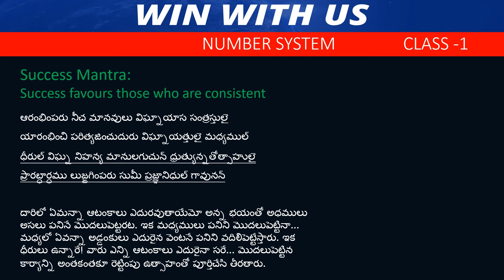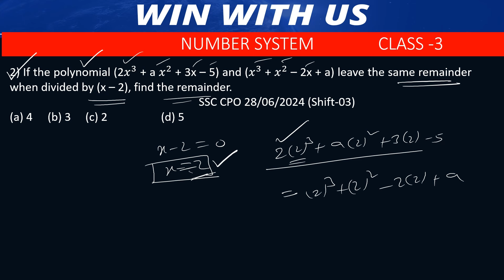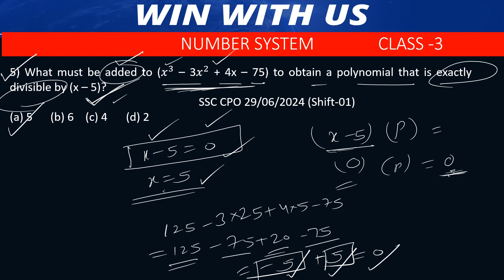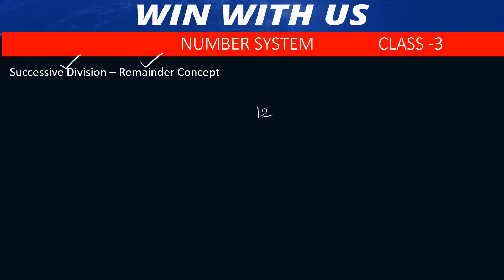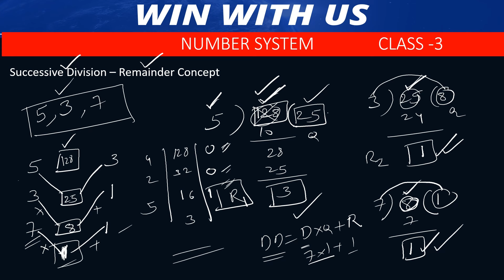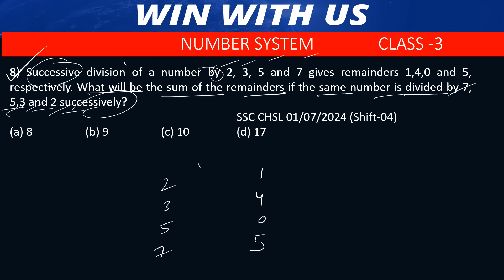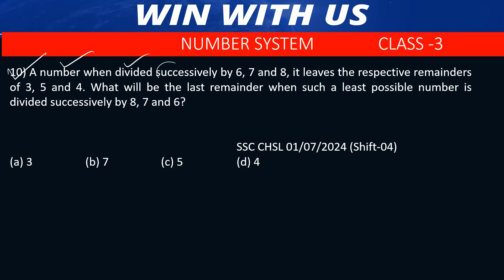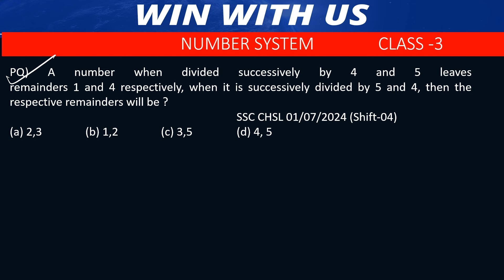Number System Telugu Part 3 | Remainder tricks | Aptitude tricks and logics for Railway Exam & SSC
SSCCHSL Telugu

Number system part 3 by win with us
number system class 3 by win with us
PURE MATHS TELUGU
Number System in Telugu
Number system for competitive exams Telugu
Pure maths in Telugu
Pure Maths in Telugu for competitive exams
How to find remainder easily? In telugu
Remainder problems telugu

Pure maths telugu
Pure maths classes telugu
Number system tricks
Number system classes telugu
Number System Concept telugu
Number system for RRB ALP Telugu
For RRB NTPC telugu
Unit digit tricks telugu
Short tricks to solve number system questions
Number system practice questions
number system previous year questions telugu
Number System PYQs
By win with us tricks and logics
Win with us arithmetic Classes
Railways exams telugu
Railways exams coaching telugu
Railway exams Aptitude classes in telugu
Railway exam maths classes telugu
Number system for SSC exam telugu
Number system for RRB exam telugu
Number system for IBPS exam telugu
Aptitude tricks
maths tricks
aptitude for SSC
aptitude for rrb
aptitude for lic
aptitude for competitive exams

Aptitude tricks
fast maths
indices power trick
simplification tricks
power of power questions
maths shortcuts
shortcuts for competitive exams
Math Trick
Fast Maths
Number Multiplication
Mental Math
Quick Calculation
Mathematics Hack
Number Patterns
Math Shortcut
Vedic Math
near 100 numbers
number series
Maths Trick
how to multiply big numbers
how to multiply near 100 numbers
how to multiply easily
easy multiplication
simplification examples
quickly calculate
mathematics
numbers magic
Ibps reasoning

in this video we have explained a trick to easily multiply numbers near 100.

✨ Unlock the Secret to Effortless Multiplication:
Say goodbye to traditional multiplication methods! In this video, we reveal simple yet powerful tricks that make multiplying numbers near 100 a breeze. Unleash the magic of quick calculations and become a math wizard!

🧠 Master Mental Math Techniques:
Learn mental math techniques that streamline the multiplication process, particularly when dealing with numbers close to 100. This isn't just about saving time – it's about developing a deeper understanding of number patterns for effortless calculations.

🚀 Quick Calculation Shortcuts:
Discover quick calculation shortcuts that transform the way you multiply numbers. These tricks are designed for efficiency, making math enjoyable and accessible to learners of all levels. No more struggling with complex methods – simplify your math journey!

🎯 Applicable to Various Scenarios:
Whether you're multiplying by 97, 98, or 99, these tricks are versatile and applicable across various numerical scenarios. Watch as we break down the steps, ensuring you grasp the techniques easily and can apply them to any similar calculation.

🌟 Boost Your Number Sense:
Enhance your overall number sense with these math hacks. This video goes beyond specific calculations, empowering you to approach math with confidence and a newfound appreciation for the beauty of numbers.

Ready to revolutionize the way you multiply numbers near 100? Let's spread the joy of number magic!

📚 Explore More Math Marvels:
Elevate your math game and make calculations with flair using these captivating and efficient techniques.

🧙‍♂️ Become a Math Magician:
Watch the video now and unlock the secrets of easy multiplication near 100. Transform yourself into a math magician, impressing friends and family with your newfound ability to multiply with ease!